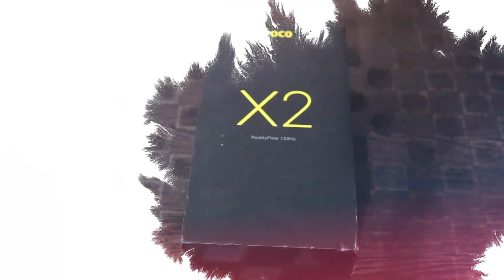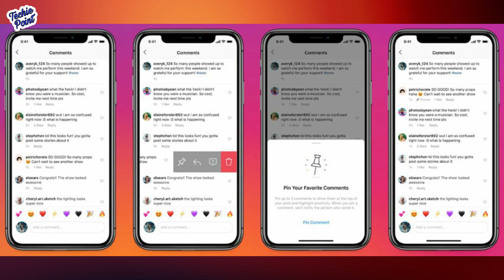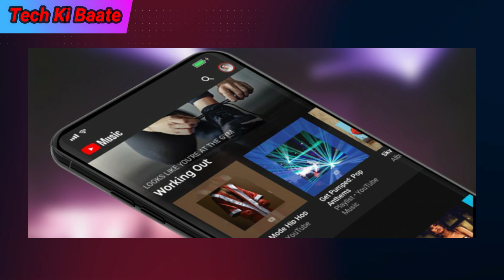TechNews Inshort #3 Realme 8 Products,Honor 10x,Oppo Find X2 & More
MUSIC CREDIT-